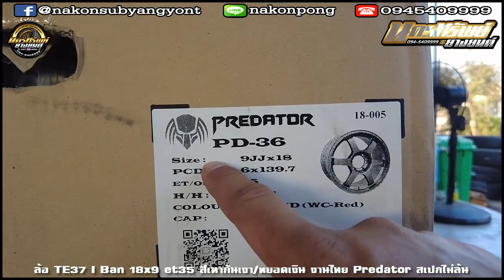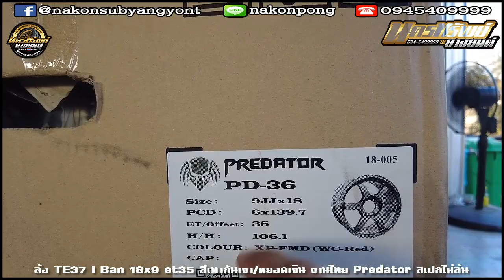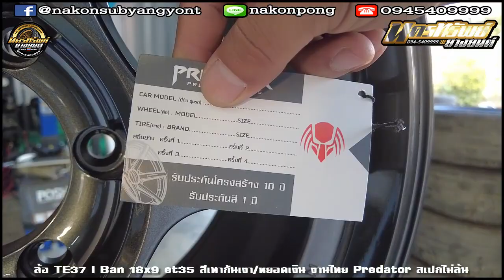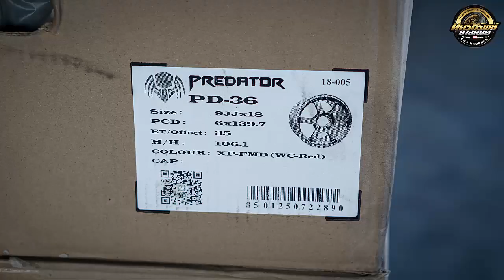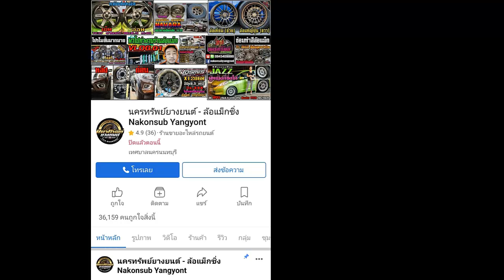รีวิวล้อไม่ล้น TE37 PD-36 ก้านตรง 18x9 et35 สีเทากันเงาหยอดเงิน งานไทย PredatorWheels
ล้อไม่ล้น TE37 PD-36 ก้านตรง 18x9 et35 สีเทากันเงาหยอดเงิน งานไทย Predator
📲𝐋𝐢𝐧𝐞𝐈𝐃 : 𝗻𝗮𝗸𝗼𝗻𝗽𝗼𝗻𝗴
⌨แชทด่วน m.me/nakonsubyangyont